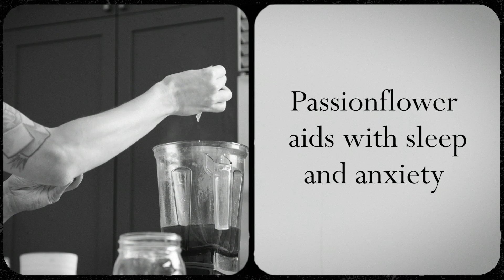Kava Kava Sleep Tonic Recipe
Learn easy, functional, healthy recipes like this Kava Kava Sleep Tonic in my FREE 10-day online course, Good Mood Food.
Kava Kava Sleepytime Tonic Recipe:
2 tablespoons dried kava kava root powder
2 cups hot chamomile tea, lightly steeped
½ teaspoon alcohol-free vanilla extract
1 tablespoons organic virgin coconut oil
2-3 tablespoons monkfruit crystals, or to taste
1 dropperful passionflower extract
Pinch sea salt
Directions:
Blend all ingredients in a high-speed blender for 30-40 seconds until very smooth and creamy. Adjust the amount of sweetener to your preferred taste, as Kava Kava powder can have a bitter taste and slightly numbs the tongue.
Eaternity Cookbook
Simple Vegan Classics
Blendtec Blenders
Wustof Starter Knife Set
Shun Santoku Chef’s Knife
Cymbiotika Vegan DHA/EPA
Rouxbe Online Vegan Cooking School